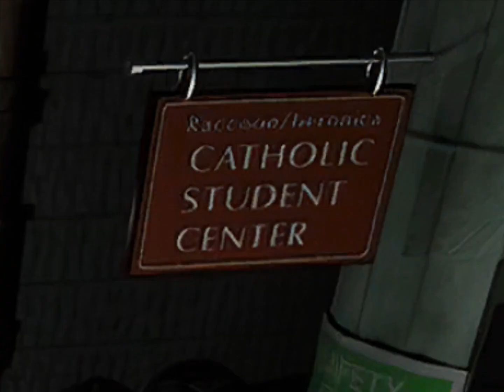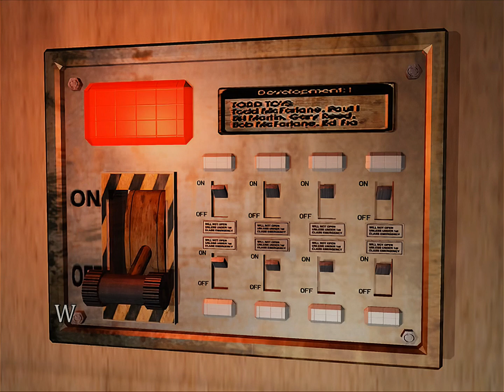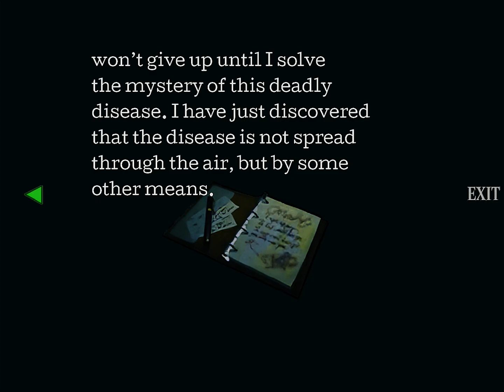Let's Play Resident Evil 3: Face The Nemesis! - Part 06 of 18 - Encounter #3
HISTORY REWROTE ITSELF, OR WAS IT JUST THE NUMBER OF DRUGS I USED TO BE ON?